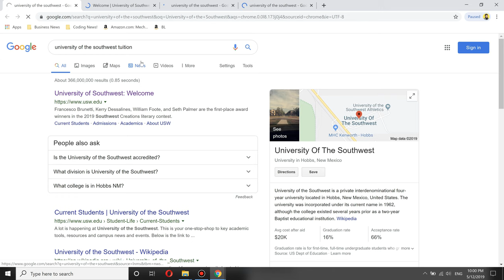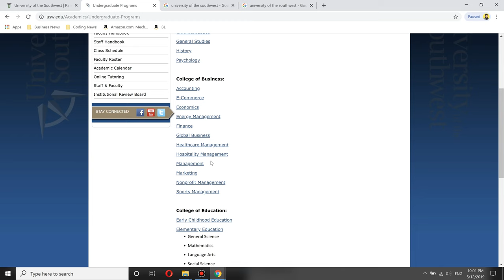University of the Southwest Review 🤔 Worth it?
aining a higher education is an important life step for many, and as such one must take extra care when choosing the right school to attend. The University of the Southwest offers potential students an opportunity to obtain a quality education, but it’s always best to hear from those who have experienced firsthand what attending this college is really like. In this review, we will look at the opinions and experiences of students who have studied at the University of the Southwest, and gain insight into what it’s like studying there

In this University of the Southwest review, I will discuss the following aspects:
1. University of the Southwest Review.
2. University of the Southwest Worth.
3. University of the Southwest University.
4. University of the Southwest Ranking.
5. University of the Southwest Tuitions Fees.
6. University of the Southwest Student.
7. University of the Southwest Pros & Cons.
8. University of the Southwest Experience.
9. University of the Southwest Freshmen.
10. University of the Southwest Degree.